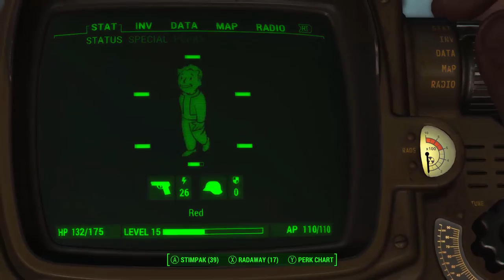Fallout 4: 30 - Bugs.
We help Bobby DeLuca with his jet-addiction and go meet the Brotherhood of Steel. And I encounter the first bug in my time in the game.

I intended to do Dragon Age II now, but then this happened and demanded to be taken care of. So there goes nothing!